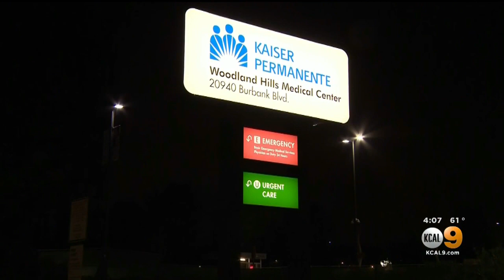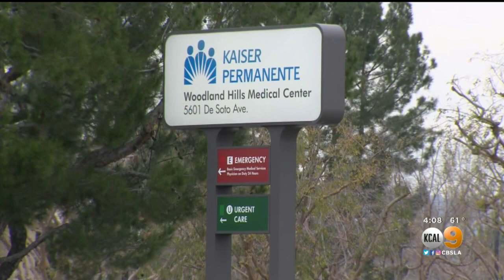Kaiser Permanente Woodland Hills Medical Center Testing Temporary Water Line, Hospital Still Without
Kaiser Permanente Woodland Hills Medical Center remained without running water Monday after a water main broke Sunday morning.